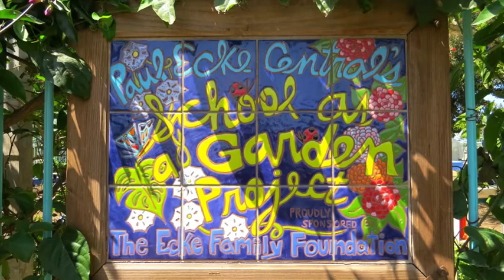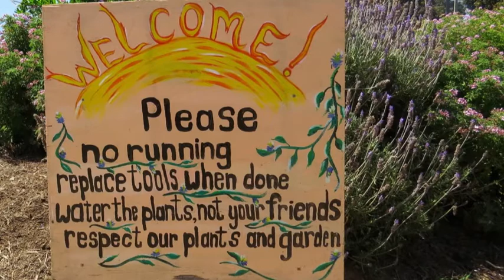Paul Ecke Central School as a GardenLarge